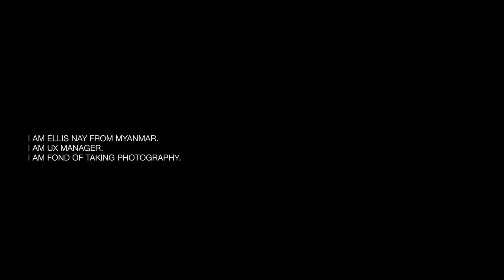:: Kalaw Fire Festival ::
Excited by the invitation to experience traditional Kalaw fire festival from town resident!

With only two days to prepare, I eargely set out to immerse myself in the vibrant culture and traditions of this charming town nested in the Shan Hills.

Despite thinking I might miss cosmos flower this year, fate smile upon me and granted me the opportunity to immerse myself in their colorful splendor.

Arriving in Kalaw, the town's residents bustle about, preparing for the evening's celebrations.

Setting out early to explore the cloudy mountains of kalaw!
Prefect for capturing the beauty of nature through my camera lens. A scene that surprises and delight me: a couple posing for wedding photos amidst the chilly morning air.

Despite the cold,their smiles are radiant, and their love shines brightly agaist the backdrop of the misty mountains.

As night falls, the highlight of the festival begins: the fire featival. Gathered around a towering bonfire, the crowd watches in awe as skilled performers showcase the ancient art of fire dancing.
In this fleeting yet unforgettable experience, I find joy, wonder, and a deep appreciation for the vibrant spirit of Kalaw and its people.
" Thank you for inviting me."